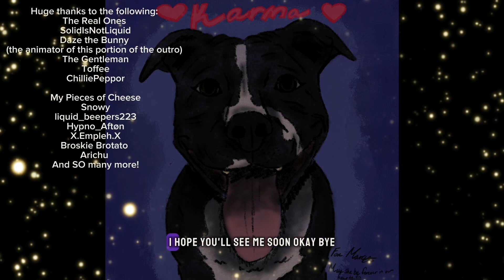PAC-MAN! || Digital Art Speedpaints